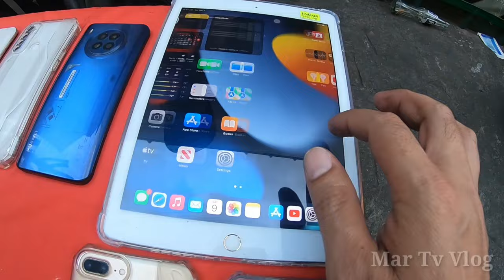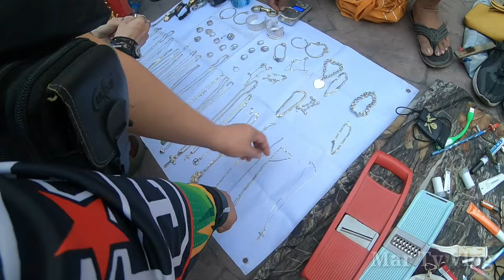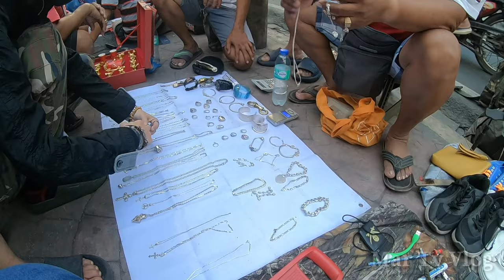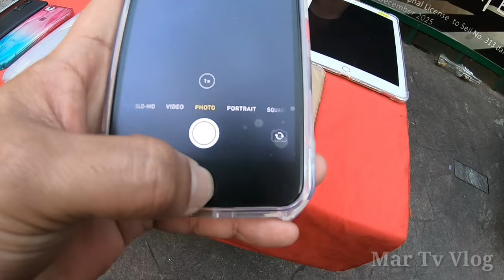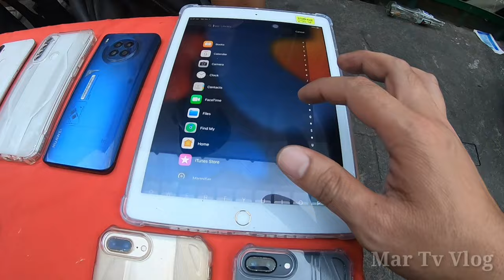BURAOTAN SA TOMAS MAPUA RECTO/50 PESOS SILVER PANDORA BRACELET